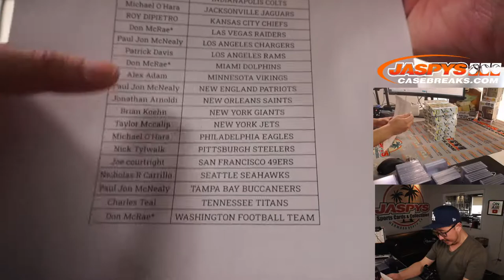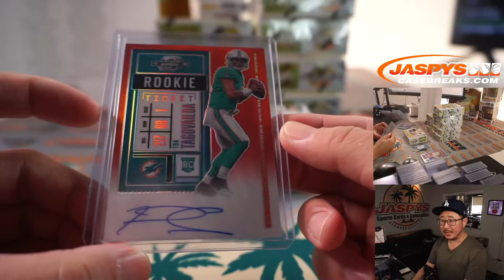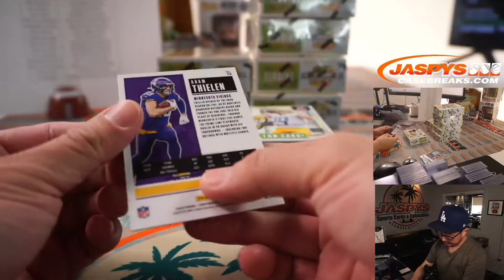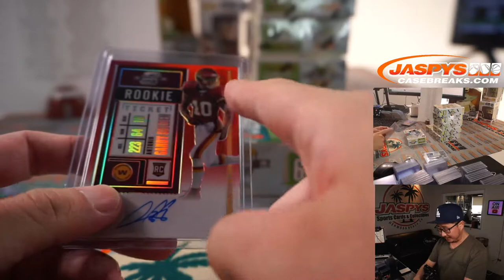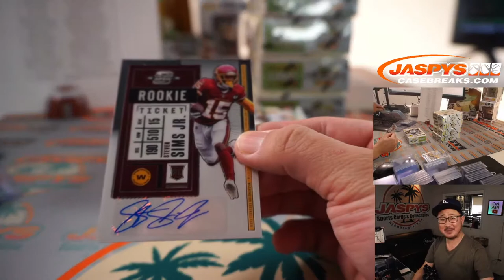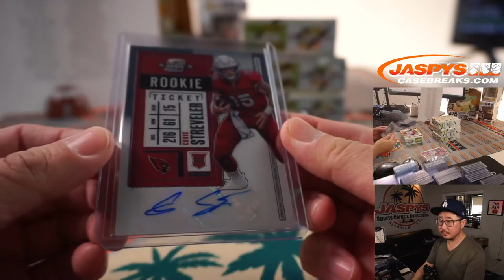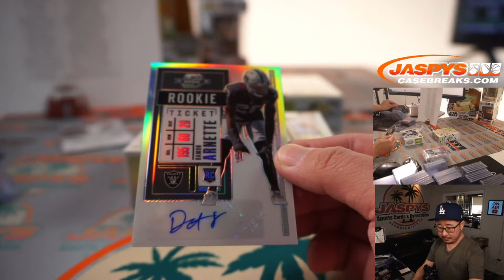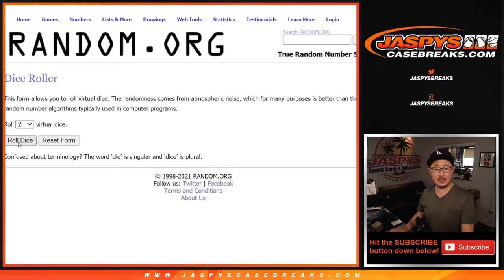Th, 05.06.21 // 2020 PANINI CONTENDERS OPTIC FOOTBALL 10-BOX CASE BREAK #14 *PYT*